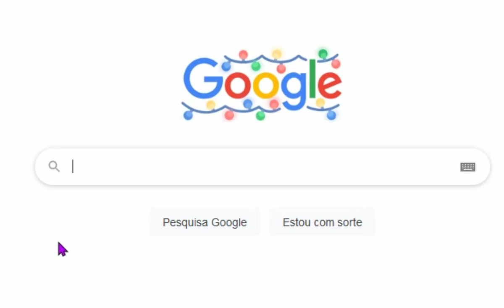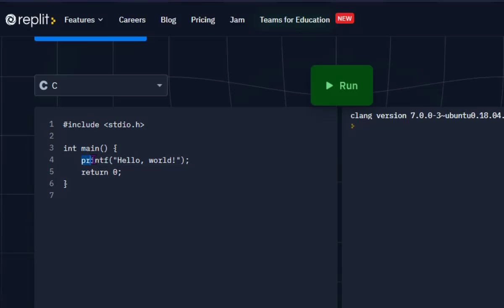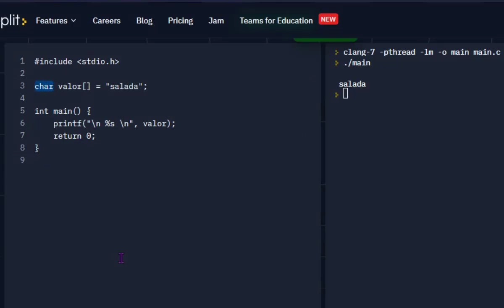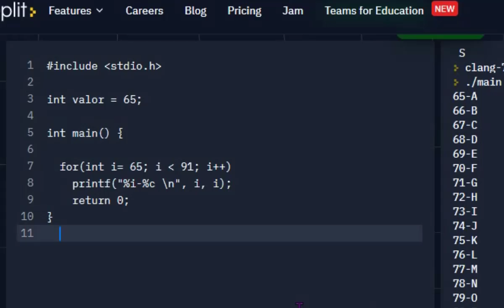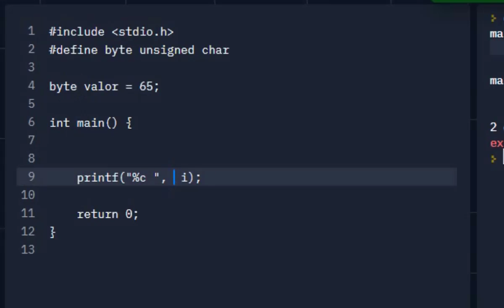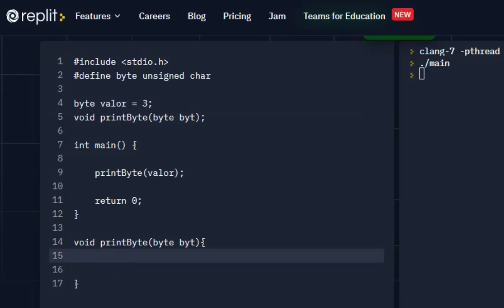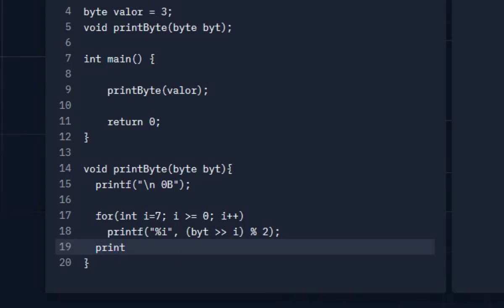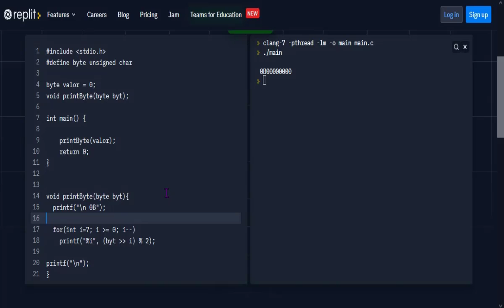Repl'it IDE Online para Programar